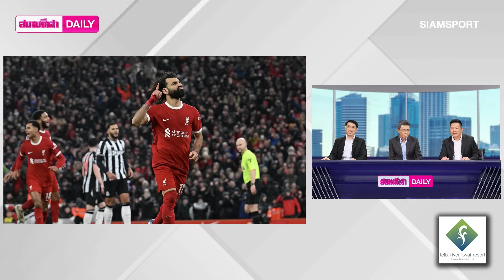หงส์ผงาดครองฝูงหนาวรับปีใหม่ยาวไป | สยามกีฬา DAILY 2.1.67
"หงส์แดง" ทำผลงานตามเป้า ไล่อัด "สาลิกาดง" 4-2 จากผลงานของ โมฮาเหม็ด ซาลาห์ กดเบิ้ลขยับขึ้น ดาวซัลโวที่ 14 ลูกเท่ากับ เออร์ลิ่ง ฮาลันด์ แถมมีส่วนกับทุกประตู พาทีมซิวชัยในลีก 2 เกมติดยึดจ่าฝูง ขยับเพิ่มเป็น 45 คะแนนฉีกหนี "แอสตัน วิลล่า" ห่าง 3 แต้มแล้ว